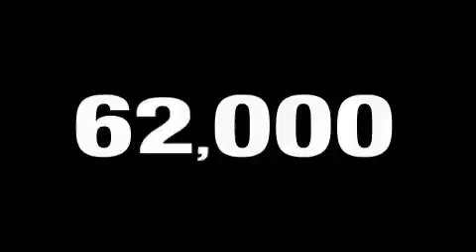Used 2007 Jeep Liberty Dallas TX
We are proud to present this 2007 Jeep Liberty.

 Year: 2007
 Make: Jeep
 Model: Liberty
 Engine: 3.7L 6 CYL. FI
 Trans.: Automatic
 Exterior: Bright Silver Metallic Clearcoat
 Miles: 62,501
 Interior: Medium Slate Gray

 801 State Hwy 114 East

 Pre-Owned 2007 Jeep Liberty Grapevine TX